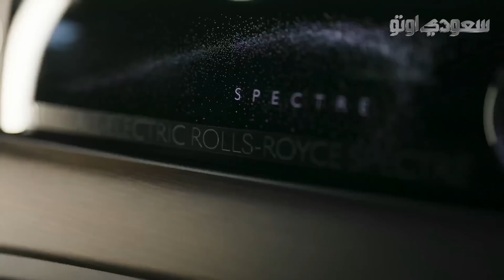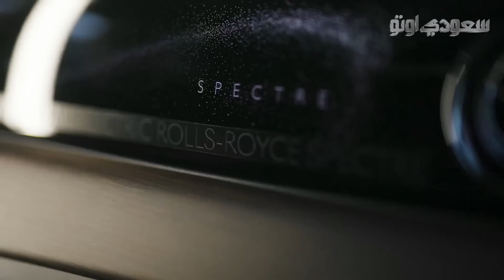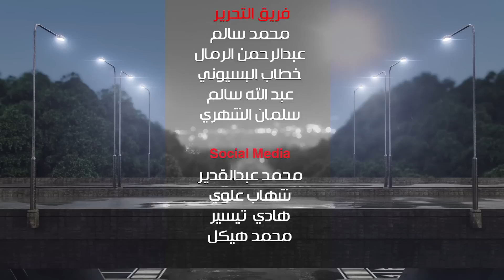رولز رويس#سبيكتر الكهربائية موديل 2024 Rolls Royce Spectre EV | بكر أزهر | تجربة مفصلة | سعودي أوتو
شاهد هذا الفيديو الذي يستعرض فيه بكر أزهر السيارة الكوبيه الفاخرة رولز رويس سبيكتر الكهربائية بالكامل موديل 2024، حيث تم تجربة هذه السيارة في جنوب إفريقيا من قبل 9 صحفيين فقط من حول العالم، ومثلت سعودي أوتو الشرق الأوسط في هذه التجربة، ولمعرفة تفاصيل هذه التجربة، وأهم تجهيزات هذه السيارة الكهربائية ومحركاتها شاهد هذا الفيديو.

يمكنكم التعرف أكثر على طرازاتها ومزاياها وأسعارها عبر تعبئة بياناتكم بعد الضغط على الرابط